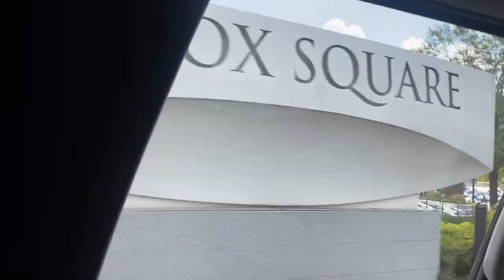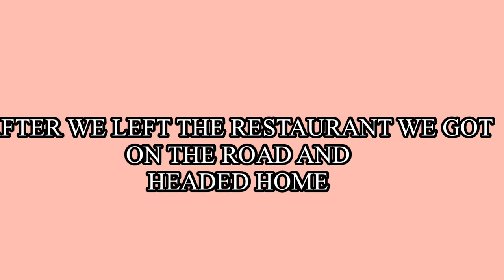ATLANTA VLOG 2022 | Sugar factory,Lenox Mall, & etc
ɪɴsᴛᴀɢʀᴀᴍ: @kyriashaunae_
sɴᴀᴘᴄʜᴀᴛ: @ᴛʀᴏᴘɪᴄᴀʟ_ᴋʏʀɪᴀ
ᴛɪᴋᴛᴏᴋ: @ _ʙxʀʙɪᴇᴇ.ᴋʏʀɪᴀ
ʜᴀɪʀ ᴘᴀɢᴇ ɪɴsᴛᴀ: @ sᴛʏʟᴇᴅʙʏ._ᴋʏʀɪᴀ

★𝙁𝘼𝙌★
𝘼𝙜𝙚: 13
𝘽𝙙𝙖𝙮: 𝙉𝙤𝙫 22
𝙎𝙞𝙜𝙣: 𝙎𝙖𝙜𝙞𝙩𝙩𝙖𝙧𝙞𝙪𝙨♐️
𝙀𝙙𝙞𝙩𝙞𝙣𝙜 𝘼𝙥𝙥: 𝙑𝙇𝙇𝙊
𝘾𝙖𝙢𝙚𝙧𝙖: 𝙄𝙋𝙝𝙤𝙣𝙚 11

𝘊𝘶𝘳𝘳𝘦𝘯𝘵𝘭𝘺: 100
𝘎𝘰𝘢𝘭: 1,000💕

📩:Message on Ig: @kyriashaunae_

❤️𝙄 𝙡𝙤𝙫𝙚 𝙮𝙤𝙪 𝙠𝙮𝙧𝙞𝙖 𝙨𝙦𝙪𝙖𝙙, 𝙭𝙤𝙭𝙤~𝙠𝙮𝙧𝙞𝙖